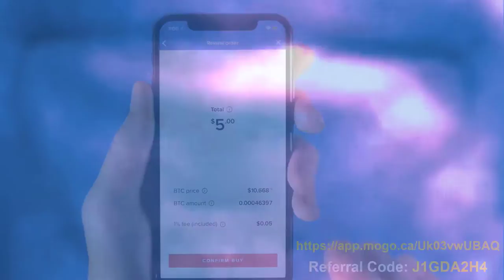Let's Play: Puzzle Quest: Challenge of the Warlords - Hawkscope -VS- Arboleth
Hawkscope The Druid -VS- Arboleth (Chaos Monster).

ExpressVPN:
Here are 30 days free to get you started:

Give the new Brave Browser a try:
Video Gamers Oasis Play Theatre: